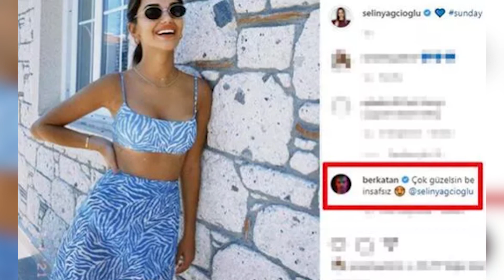Berk Atan ile Selin Yağcıoğlu ilk kez görüntülendi | Berk Atan: "Aşkım hislerimi anlatıyorum"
29 yaşındaki yakışıklı oyuncu, Selin Yağcıoğlu'nun 30 binden fazla beğeni alan bir pozuna, "Çok güzelsin be insafsız!" yorumunu yapmıştı. 31 yaşındaki, bir çocuk annesi Selin Yağcıoğlu ise sosyal medyada gündem olan Berk Atan'ın mesajına, kalp emojisiyle cevap vermişti. Selin Yağcıoğlu, daha önce de Berk Atan'ın kendisine Instagram üzerinden yolladığı, "Aşkım hislerimi anlatıyorum sana" mesajını yanlışlıkla hikayesinde paylaşmıştı. Kısa süre sonra mesajı ifşa ettiğini fark eden fenomen, dikkat çeken paylaşımını kaldırmıştı. Ancak ekran görüntüsü sosyal medyada hızla yayılmıştı. Tüm bu yaşananların ardından Berk Atan ve sevgilisi Selin Yağcıoğlu ilk kez Çeşme'de denize girerken görüntülendi. Birlikte denize giren ikili, yüzmek yerine sohbet ettiler. Atan ile Yağcıoğlu daha sonra localarına gittiler. Öte yandan Selin Yağcıoğlu, 2018 yılında lise yıllarında tanıdığı Gökhan Balarısı nikah masasına oturmuştu. Kısa süre sonra kızı Su’yu kucağına alan Yağcıoğlu, eşinden sürpriz bir şekilde boşanmıştı.